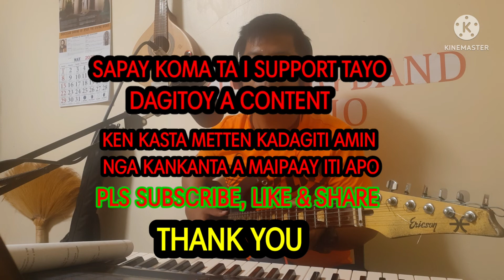SIDADAANKAM APO- Nga Agtungpal Ti Bilbilin mo...ilokanomass song- kidd saing cover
Ilokano mass song- kidd saing channel- welcome po kau sa ating channel- maibalaet